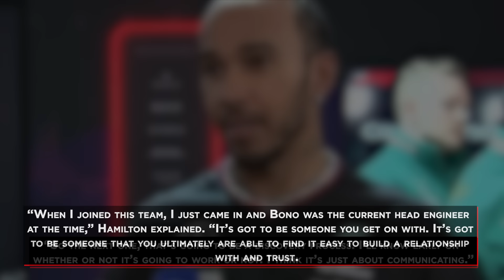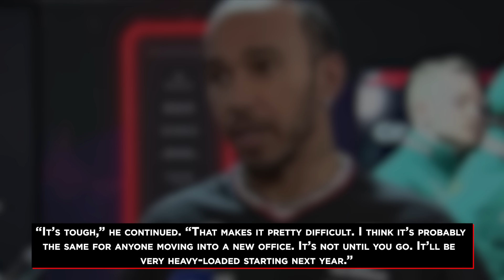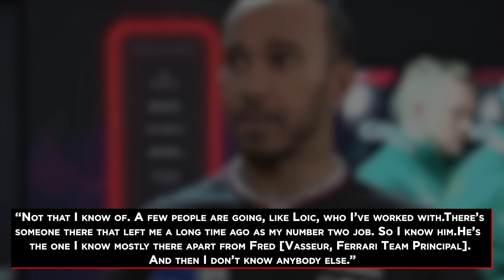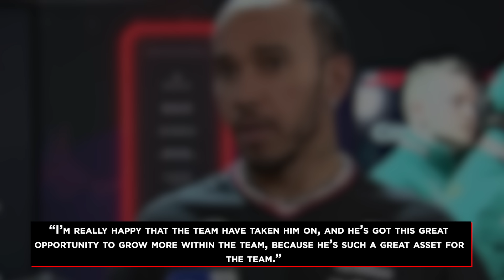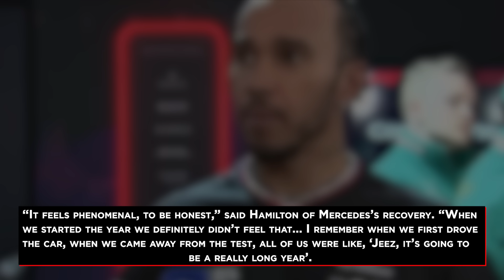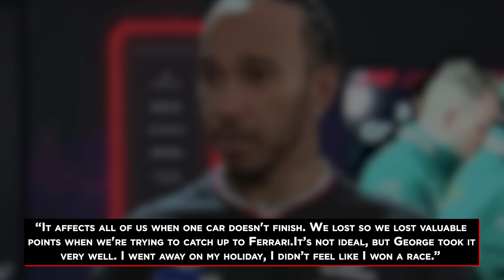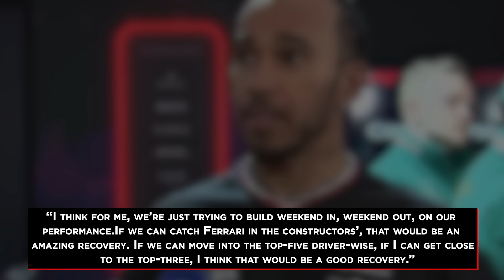What Hamilton Just ADMITTED About Ferrari Shocks Everyone!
Lewis Hamilton has just revealed some groundbreaking updates about his upcoming move to Ferrari. The seven-time world champion confessed that the transition is shaping up to be far more challenging than he ever expected. The biggest shock? His trusted race engineer, Bono, won’t be joining him. Let’s dive into what he’s really up against behind the scenes.

• The Racing Guru does not have the intend to slander or discredit any of the persons mentioned.